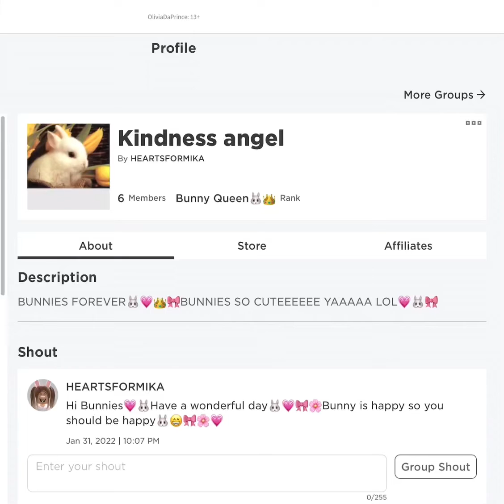Join my group kindness angels🐰💗🎀🌸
Do not buy my blue bunny hoodie because a messed up on it sorry